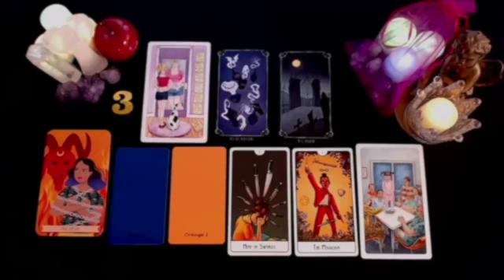VIRGO ⚠️ AN ENTOURAGE IS EYING 🎭 YOU UP & DOWN 👀 WHILE YOU’RE ON CLOUD 9 ☁️ DOING YOUR THING! TAROT